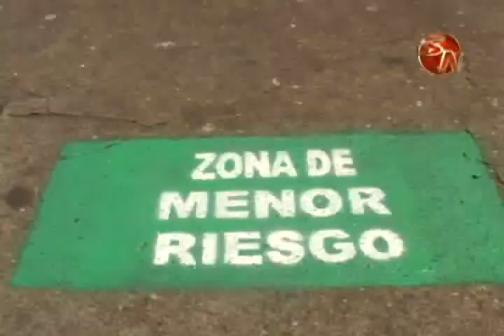GESTION DE RIESGOS ESC SAGRADA 1